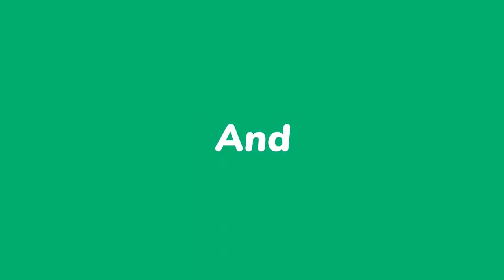Bravo, bòn nouvèl, Tilapli debloke matisan jiska Janvye, Ariel debake vil OKAP kote 100 mouri boulea